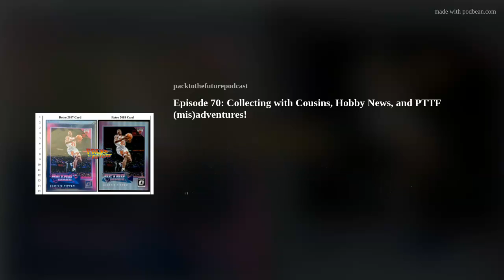Episode 70: Collecting with Cousins, Hobby News, and PTTF (mis)adventures!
Ricky's cousin, Joey, joins the show, we break down the latest in hobby news, (mis)adventures with Pack to the Future, and more!